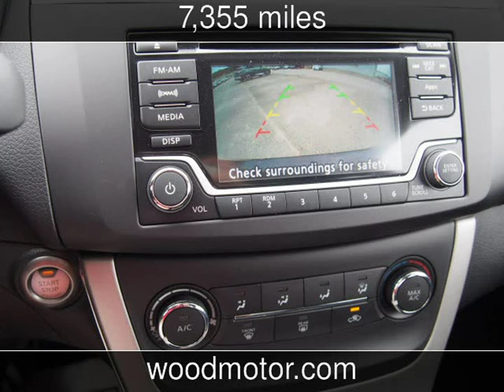2015 Nissan Sentra SV New Cars - Harrison,Arkansas - 2016-11-11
See more details about this new car This 2015 Nissan Sentra SV with 7,355 miles is for sale at Wood Motor Company.